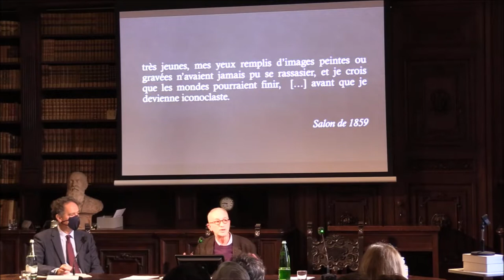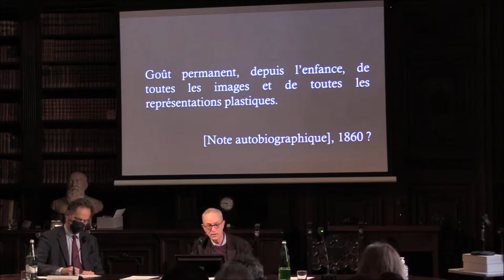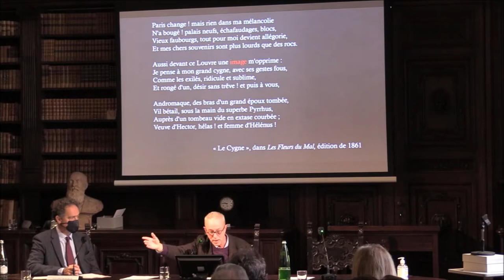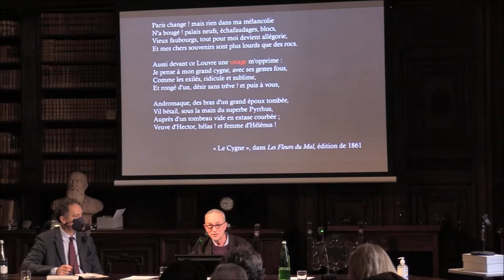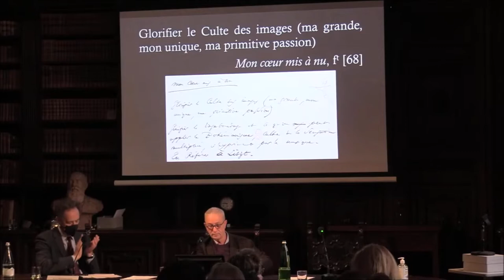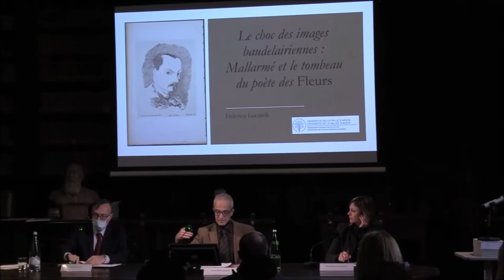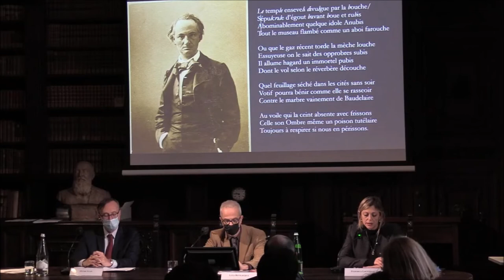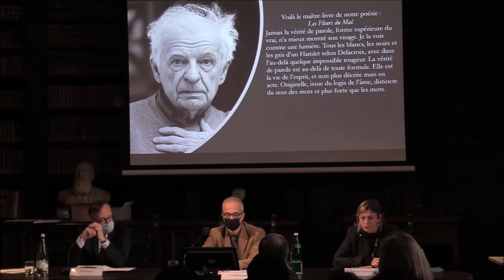Baudelaire et l’image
Seminario di Filologia Francese - Convegno annuale